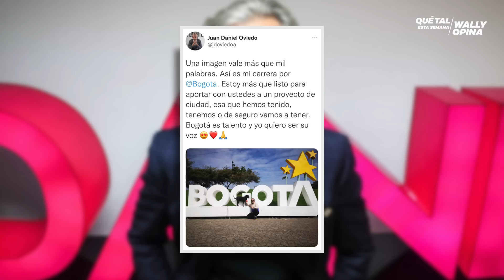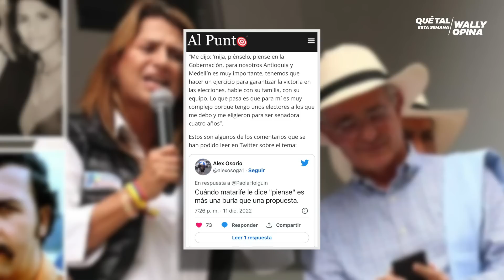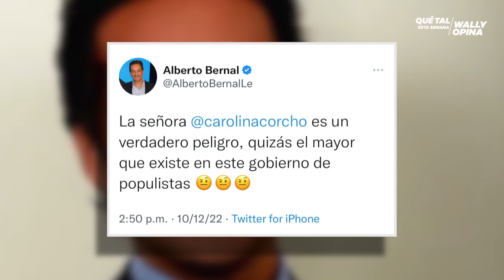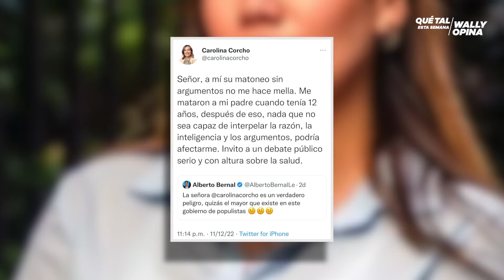Los huevos de Polo Polo | WALLYOPINA | ~~~~~~~~~~~~~~~~~~~~~~~~~~~~~~~~~~~~~~~Petro